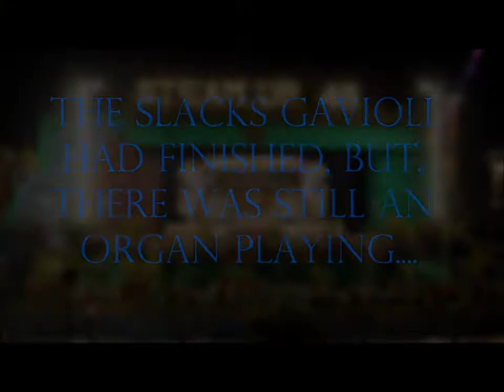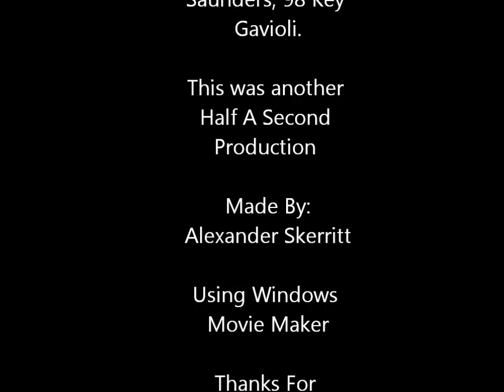Last Organs Standing and Whistles GDSF 2017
The last night whistles and Howard's and Saunders' Organs